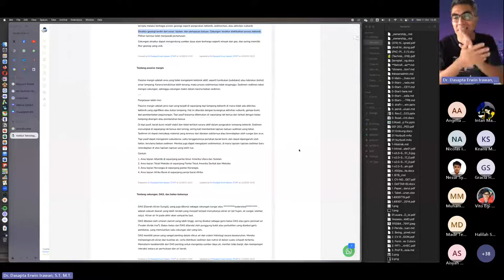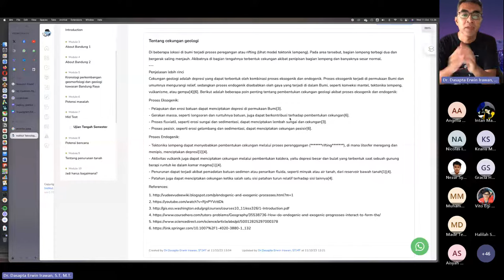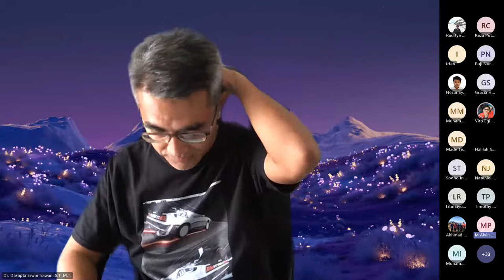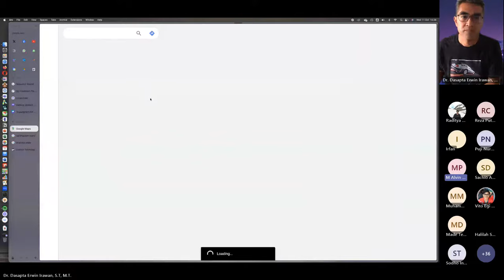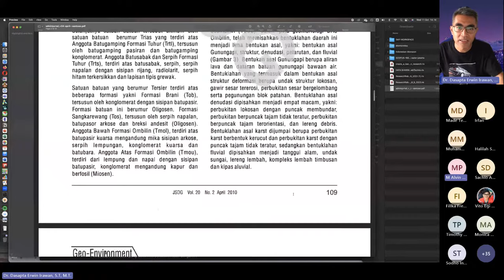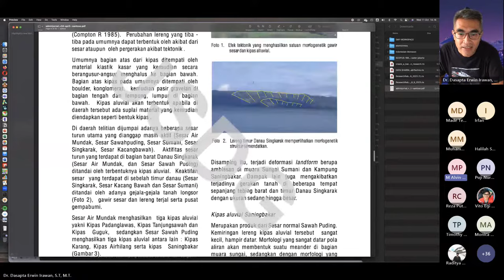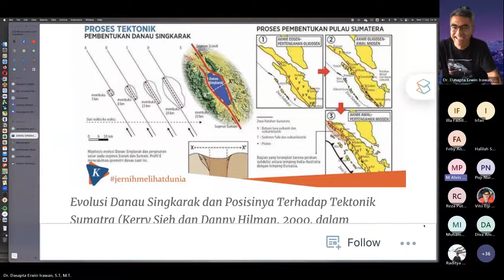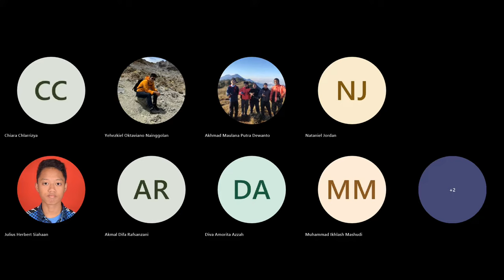DISKUSI PRA-UTS GEOLOGI CEKUNGAN BANDUNG 2023 - TENTANG BERBAGAI JENIS CEKUNGAN GEOLOGI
Dalam video ini, kita akan melihat lebih dekat berbagai jenis cekungan geologi dan bagaimana mereka terbentuk. Mulai dari cekungan di permukaan yang dikendalikan oleh topografi, hingga cekungan yang terbentuk di bawah permukaan jutaan tahun yang lalu. Kita juga akan melihat bagaimana teknologi lempeng dapat membentuk berbagai cekungan geologi yang kita kenal.